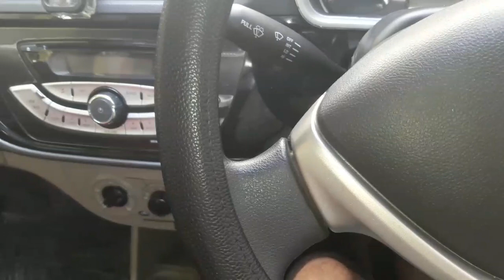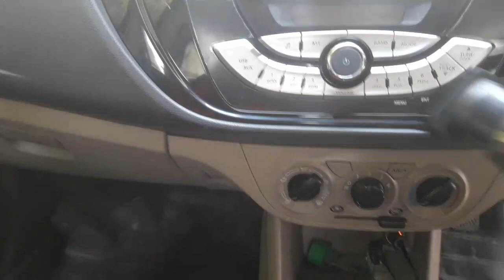best vacuum cleaner for all cars? / Car vacuum cleaner // car cleaning by vacuum cleaner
Hello friends

Aaj ki is video me mai Aap logo ko car vacuum cleaner se car ki cleaning karke dikha raha hu

RNG Eko Green 12V/106W High Power Wet/Dry Car Vacuum Cleaner - White

car service related information